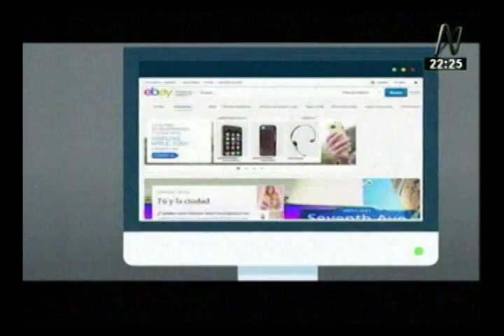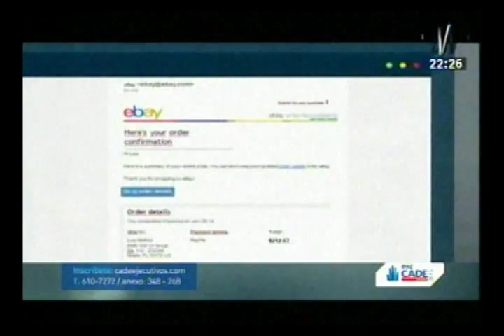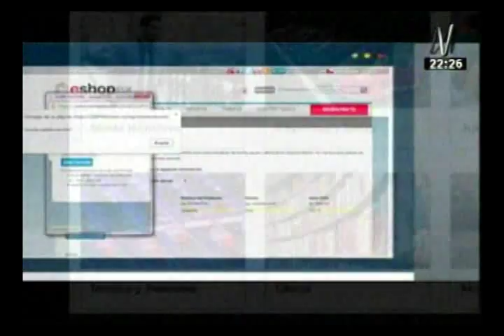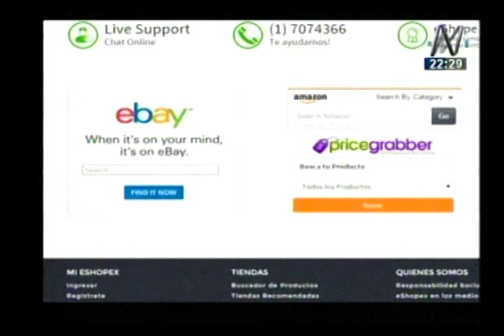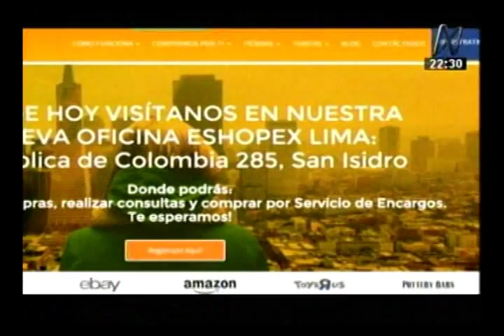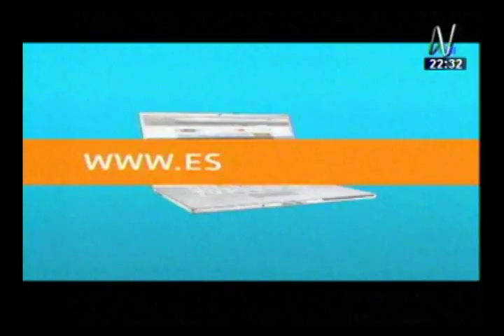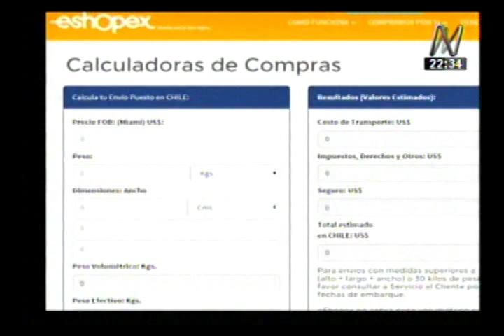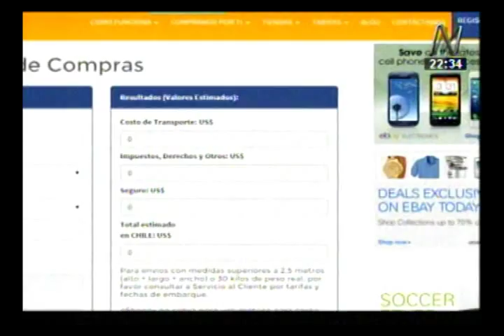eShopex: Compras seguras a través de Internet.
Nuestro cliente eShopex, ofrece alternativa más económica y confiable para comprar en Estados Unidos y recibirlos cómodamente en tu casa. Raimundo Martínez, CEO de nuestro cliente, le cuenta a Mundo Empresarial los detalles de esta nueva innovación comercial.